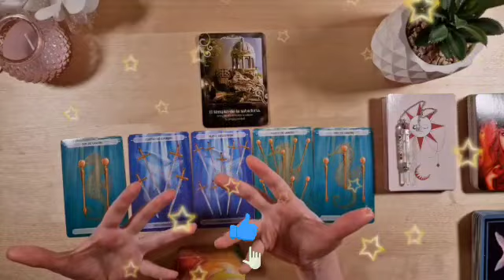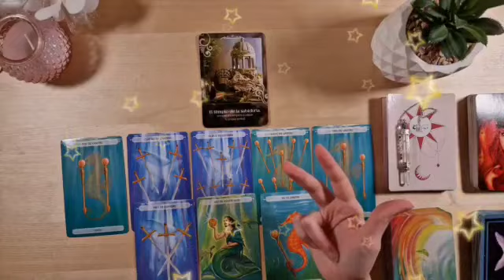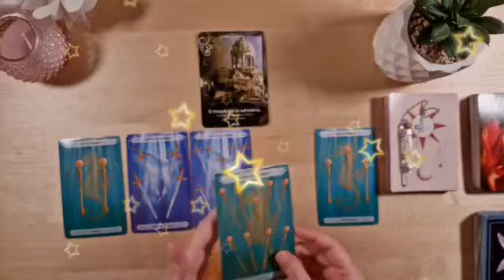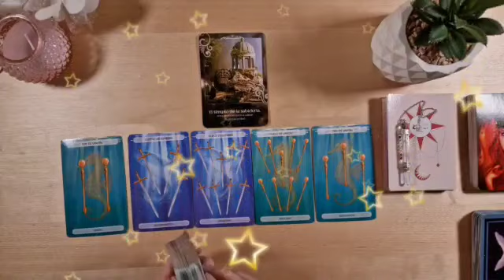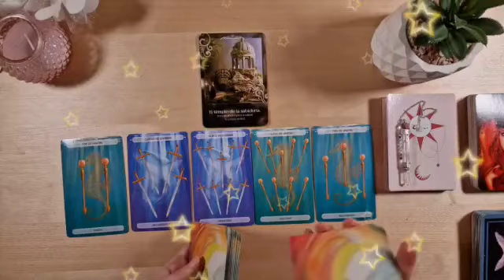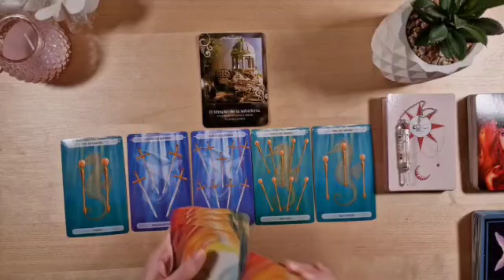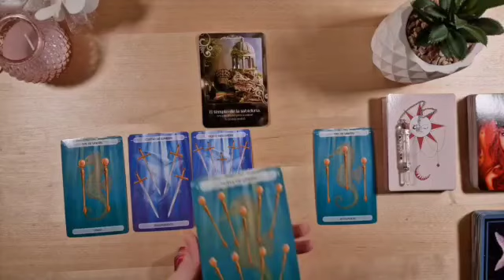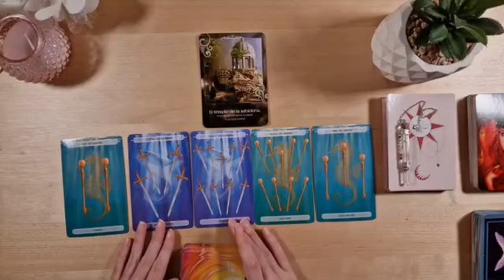برج الجوزاء من الأن إلى 27 أغسطس 2023 // يعود لك أحذره ارجوك🙏لقيت نفسك👌وتعمل فى صمت يا جوزاء🤐